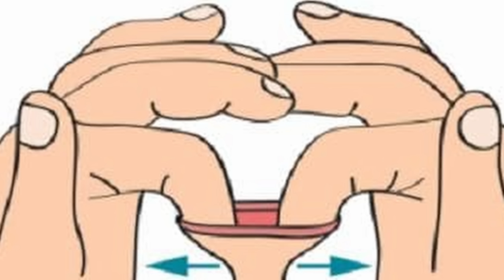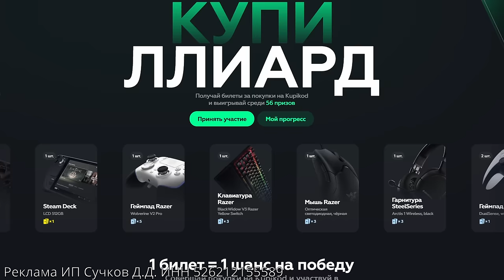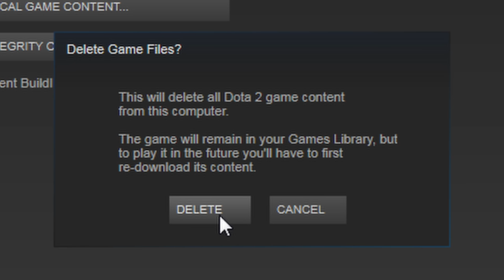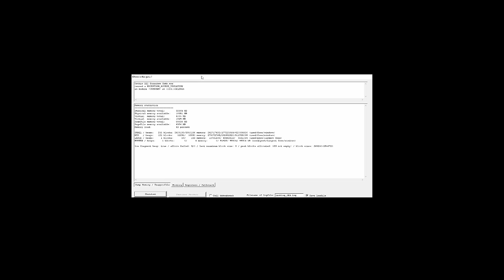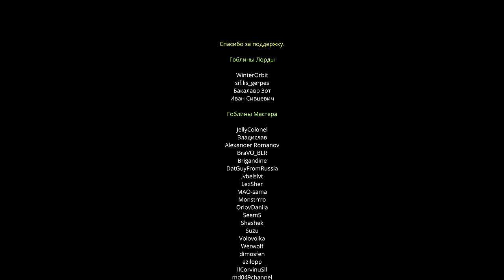Кратко про Gothic 3: Forsaken Gods (Финал)